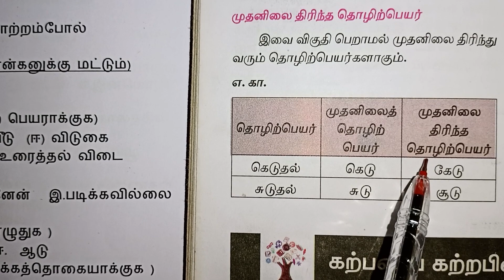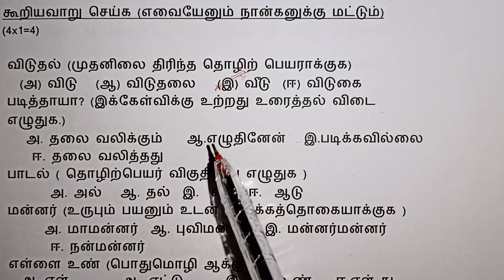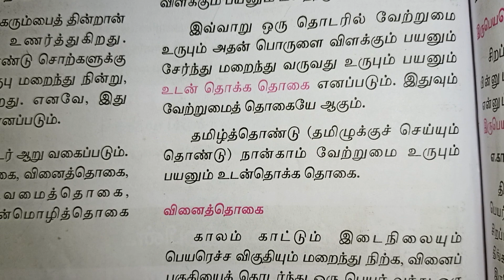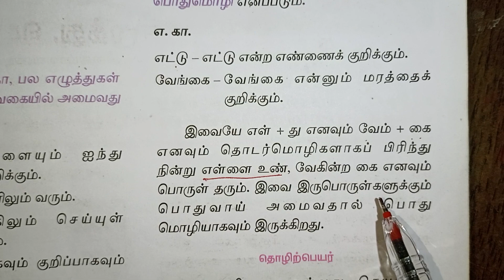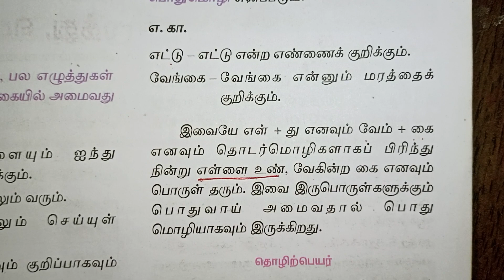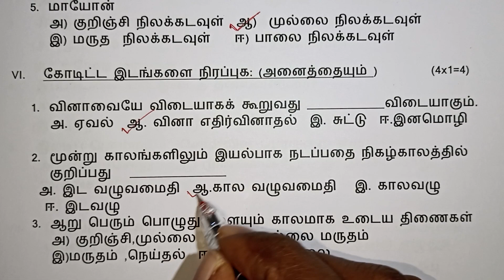Class 10 Tamil Grammar / Class 10 Tamil Exam 2024 Important Questions / Tamil Talent Exam / Kalvikan